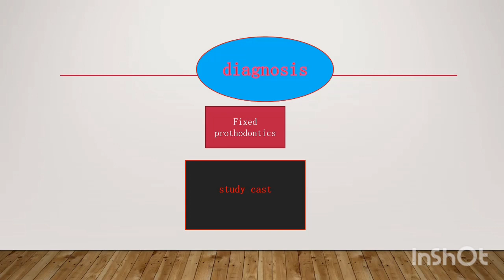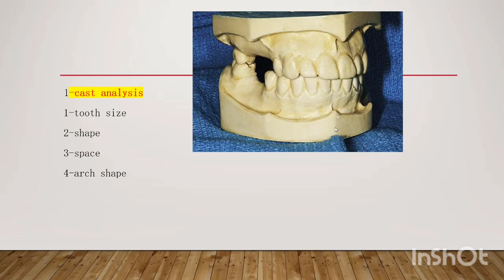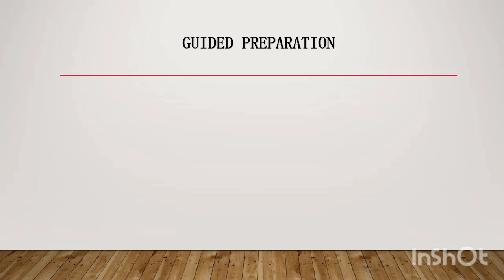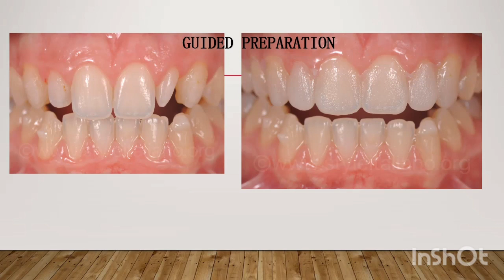diagnosis fixed prothodontics(tips and tricks)study cast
diagnosis fixed prothodontics
diagnosis in fixed prosthodontics
examples of fixed prosthodontics
what is fixed prosthodontics
types of fixed prosthodontics
fixed prosthodontic procedures step by step
fixed prosthodontics quizlet
prosthodontics fixed
fixed prosthodontics is commonly referred to as
fixed prosthodontics definition
unspecified fixed prosthodontic procedure
endo diagnosis periapical
endo diagnosis pdf
fixed prosthodontic
prosthodontics diagnostic index
prosthetic diagnostic index
diagnosis of fixed prosthodontics
what is prosthodontics treatment
quick fix dental prosthetic laboratory
fixed prosthodontics quiz
fixed prosthodontic services
what is a fixed prosthodontics
dental study cast
study cast dental meaning
study cast dental definition
what is a study cast in dentistry
cast definition in dentistry
what is a dental study cast
what is casting in dentistry
b dental studios
study casts dentistry
study cast dental
diagnostic casts dental meaning
dental diagnostic casts
dynamic dental ce courses
endodontist study
dental case studies for students
dental case study examples
g dental studio
g dental studio goodyear
g's dental studio cedar park
g's dental studio leander
h dental lab
what is dental study cast
study cast definition in dental
j dental care implant
j dental care duluth ga
j dental care pc
ks dental studio
k dental care
where to study dentistry in malaysia
how much does it cost to study dentistry in malaysia
dental study model
study cast of dental
oldest dental student
dental case study pdf
q dental champaign il
q dental champaign
q dental supply
q dental care
r a dental studio
s dental institute
study cast vs diagnostic cast
teeth study model
university dental care st louis
do dental students use cadavers
university dental care state college
u t dental school clinic
is there dentistry in feu
x dental
dental x ray study guide
x dental lab
dental study models
z dental studio inc
z dental care
z studio dental
z-dental
study model dental code
0 degree denture teeth
1 dental scholarship
1 dental clinic
1 dental care
2 dental
2 dental implants
2nd st dental casper wy
3 dental implants
4 dental
4 state dental care monett mo
4 dental health
5 phases of dental treatment
case study dental
6 dental implants
6-9 dental
6 dental implants cost
dentistry study cast
teeth study cast
tooth study cast
list the different terms used for study casts
7 dental specialties
7 dental anaheim
7-7 dental
8 dental specialties
dental 8
8 root canals
9 dental specialties
9/10 dentist
9 to 6 dental